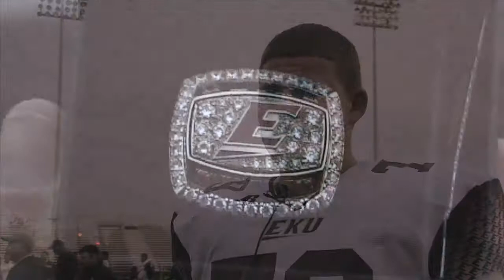2012 EKU Football Spring Game Highlights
Highlights and interviews from the 2012 Eastern Kentucky University spring football game held on April 14, 2012 at Roy Kidd Stadium.